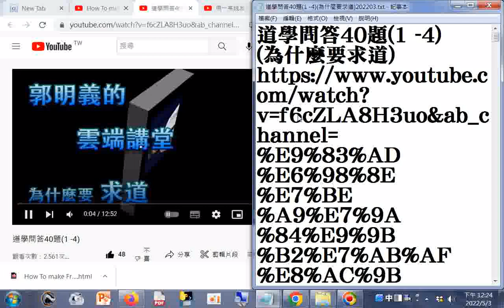道學問答40題(1 -4)(為什麼要求道)(郭明義點傳師講解)202203+網址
閩南語讀經影片合輯